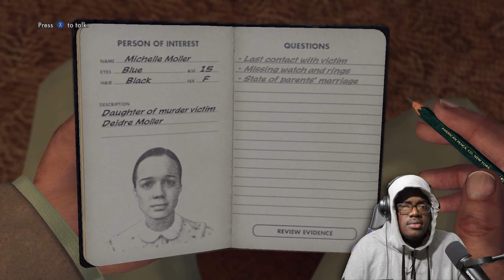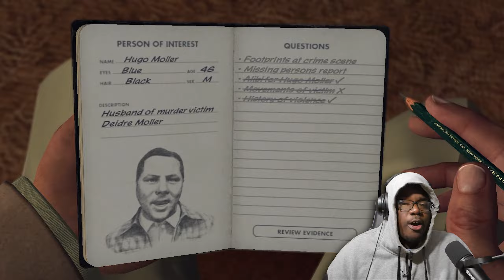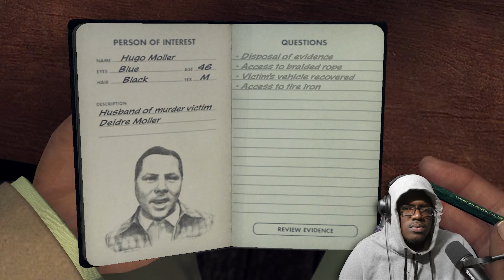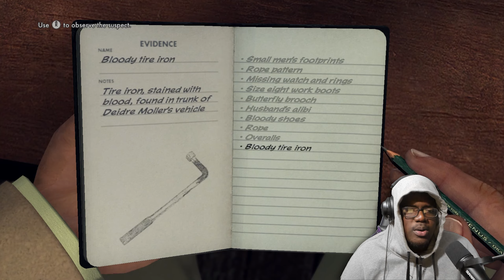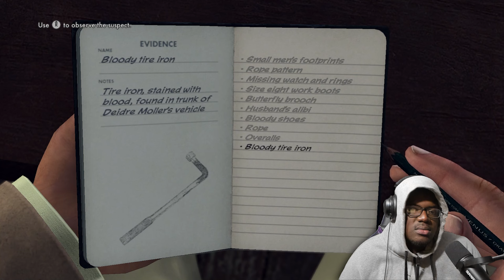Am I Cole Phelps Or Chris Hansen ?? LA Noire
Cole Phelps is back with Chris Hansen Vibes this is the returning episode lets catch a predator in this investigation me and Rusty Galloway hunt down a killer similar to the black dahlia after a murder was committed outside a school dance